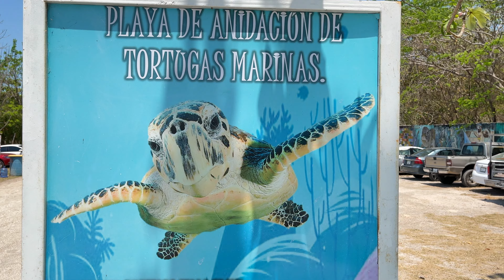Playa Payucán Semana Santa 2023 Seybaplaya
Durante la temporada vacacional de Semana Santa, la playa "Payucán" es uno de los atractivos naturales más visitados por los turistas y locales, ya que con sus aguas cristalinas y blancas arenas es una de las primeras opciones de para visitar y refrescarse.